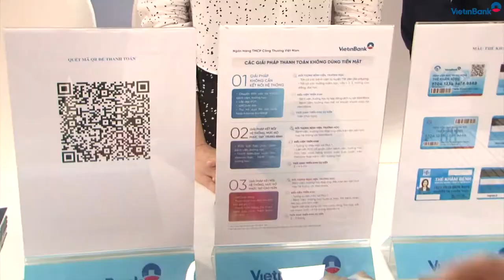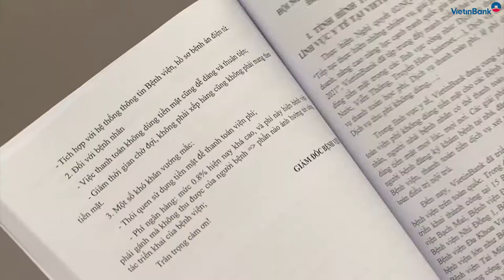VietinBank đẩy mạnh triển khai thanh toán không dùng tiền mặt trong lĩnh vực Y tế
Ngày 20/9/2019, tại Hội nghị trực tuyến do Bộ Y tế tổ chức, đại diện VietinBank đã có tham luận về các giải pháp thanh toán và những kiến nghị để đẩy mạnh triển khai thanh toán không dùng tiền mặt trong lĩnh vực Y tế. Đến với Hội nghị năm nay VietinBank ngoài mang đến các giải pháp thanh toán còn là đơn vị tài trợ Kim cương góp phần làm nên thành công của Hội nghị...